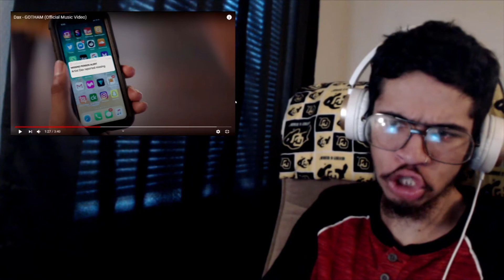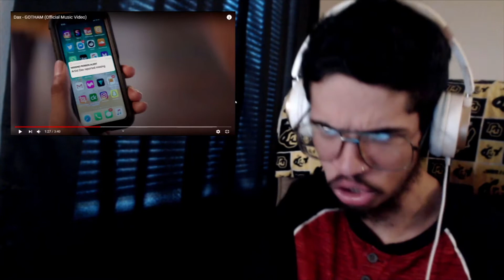DAX - GOTHAM (OFFICIAL MUSIC VIDEO) (Reaction)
We’re back with some more YouTube music, this time it’s Dax - GOTHAM (Official Music Video). I absolutely love the music video and I definitely agree with what he’s saying in the song. What did you guys think of the song?